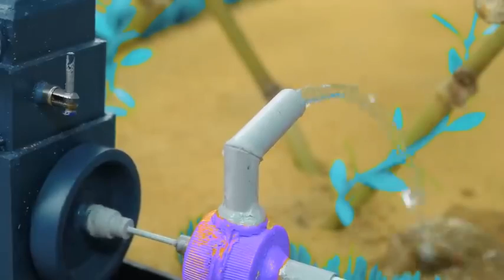DIY Tractor & Mini Bulldozer making concrete road | Construction Vehicles, Road Roller